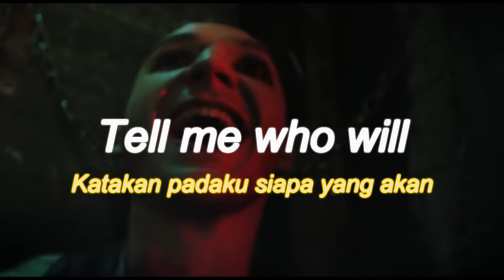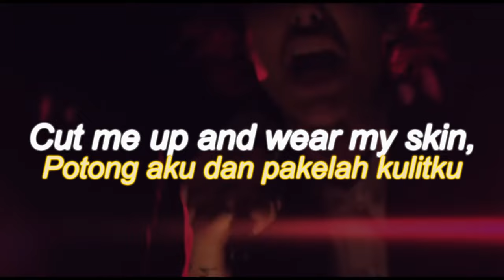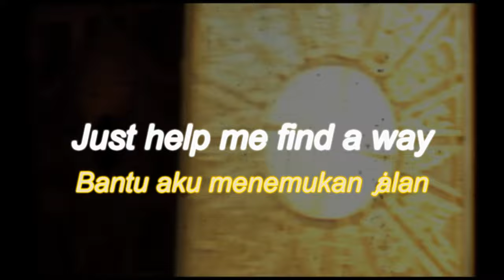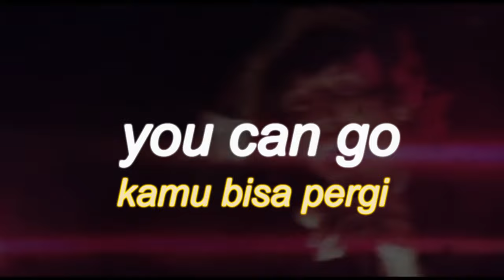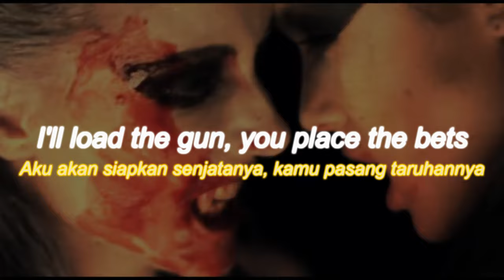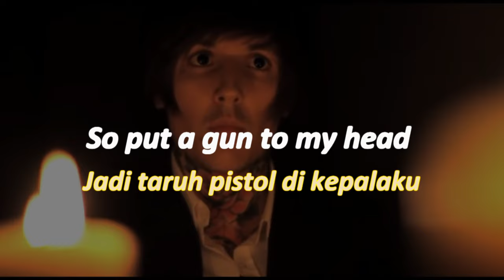Bring Me The Horizon - Alligator Blood | (Lirik Terjemahan)🎵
Lagu ketujuh dari There is a Hell…, “Alligator Blood” hadir sebagai salah satu lagu yang lebih berat di album ini. Gaya lagu ini mengingatkan pada karya mereka di album sebelumnya, SUICIDE SEASON.

Judul lagu tersebut berasal dari istilah poker untuk pemain yang tidak memedulikan persaingannya, dan kejam dalam mengambil uang pemain lain. Sebaliknya, seseorang dengan "darah buaya" adalah seseorang yang, ketika kalah, nyaris tidak bertahan dalam permainan. Dalam konteks lagu, pemain roulette Rusia tidak peduli dengan hasil permainan, selama dia hidup, dan bertahan di setiap putaran dengan kulit giginya.

[Refrain]
Let's play a game of Russian Roulette
I'll load the gun, you place the bets
Tell me who will make it out alive

[Verse 1]
Over and over and over again, we play the same old games
Cards kept close to our chest, that way the secret's kept
So wear your poker face, here's to the fool, here's to the thief
Fiction is bitter and you got a taste

[Chorus]
My alligator blood is starting to show
I know that you know that I know that you know
Can't call a bluff with a dead man's hand

[Verse 2]
Cut me up and wear my skin, show me how to live
Tear me down, clean me up, now spill my fucking guts
Just help me find a way, just help me find a way

[Post-Chorus]
Put a gun to my head and paint the walls with my brains
Put a gun to my head and paint the walls

[Bridge]
Now you know, you can go, you can give up trying
Should've just called it quits, should've just called it quits
Leave before it's too late

[Outro]
Alright, yeah, yeah
So put a gun to my head and paint the walls with my fucking brain, oh!
Put a gun to my head and paint the fucking walls!